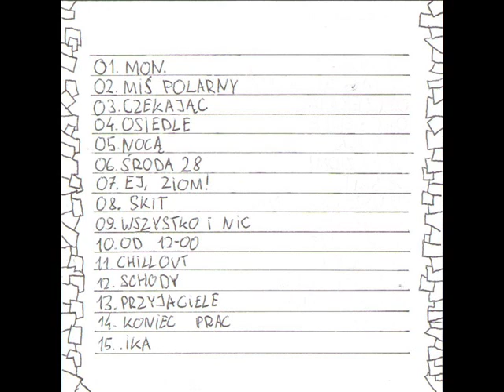02. Patryk - Miś polarny